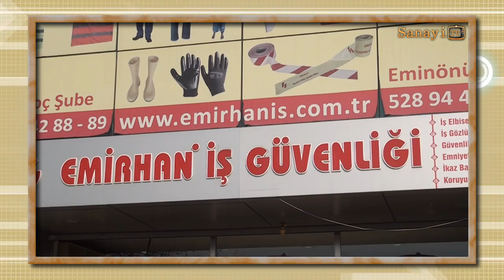İşçi Bareti - Emirhan İş Güvenliği Malzemeleri [Sanayitv.com]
Detaylı Bilgi İçin Linke Tıklayınız.